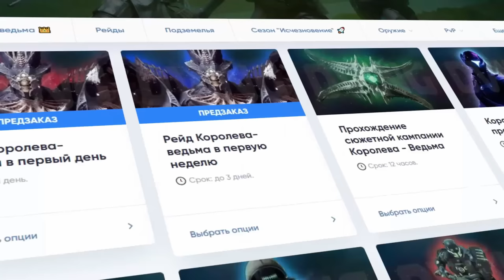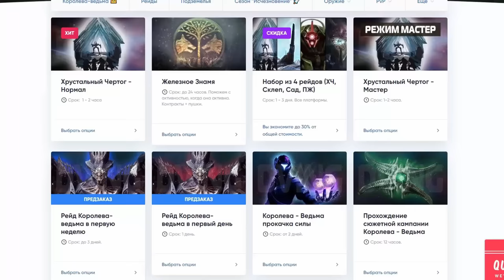Destiny 2. Экзотический меч "Тень Сердца"